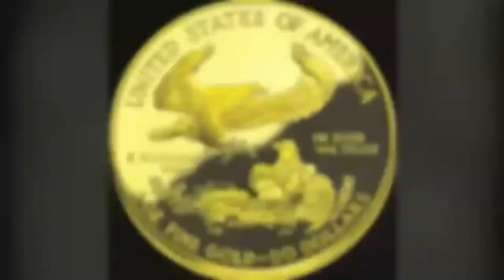Pink Floyd mix – Michael Bröndsted improvisation (guitar sound - camera mic)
Hey you
 Goodbye Blue Sky
 What Shall We Do Now
 The Trial
 The Marching Hammers

The equipment used in recording:
Ibanez J-Custom RG20136 BSZ (Limited Edition)
Hughes & Kettner Tubemeister 36 Head
HUGHES & KETTNER TubeMeister 112 Cabinet
DUNLOP BG95 BUDDY GUY SIGNATURE CRY BABY
BOSS DD-20